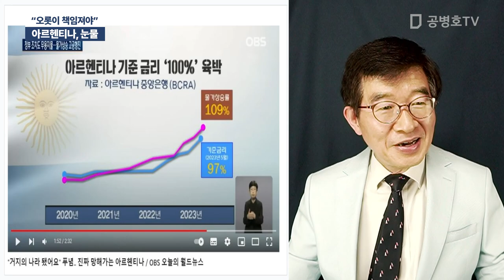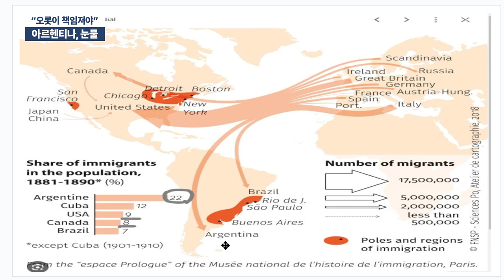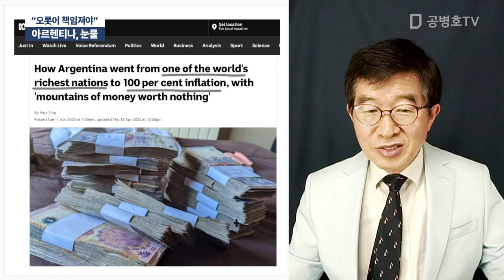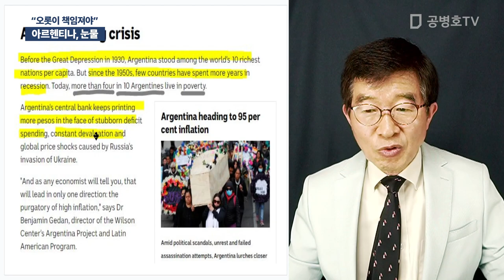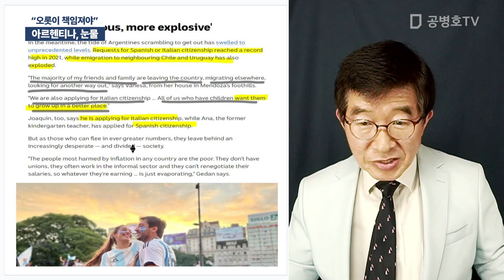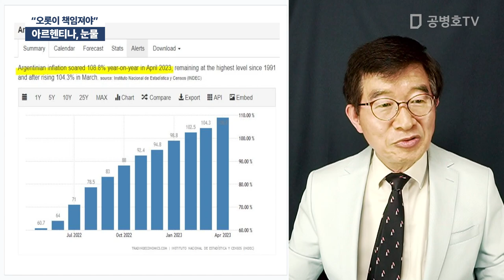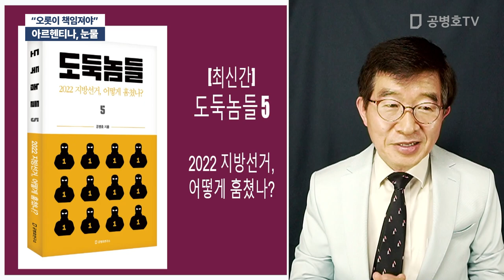아르헨티나, 눈물 / "오롯이 책임져야" [공병호TV]